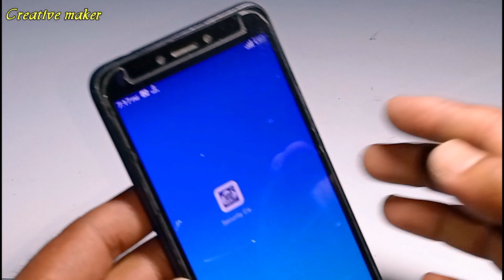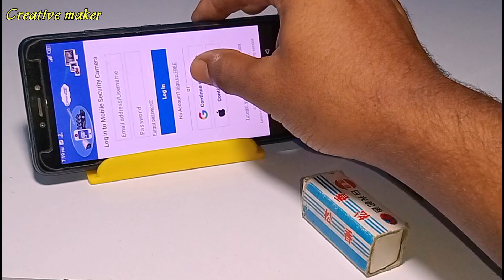how to make cctv camera at home || How To Make LED Sensor Wireless Spy Camera at home